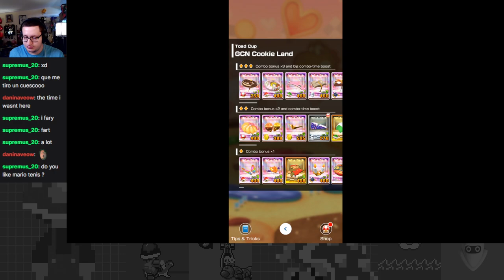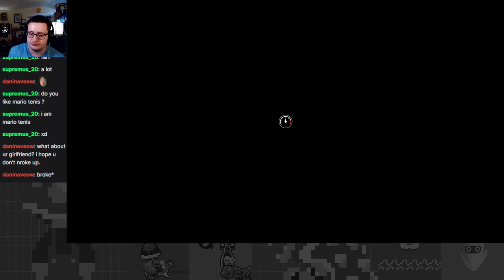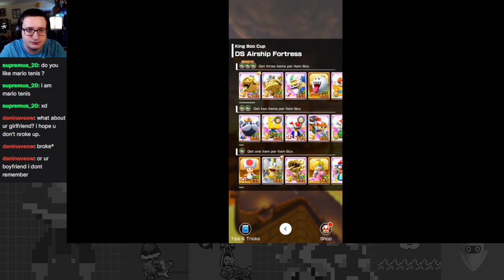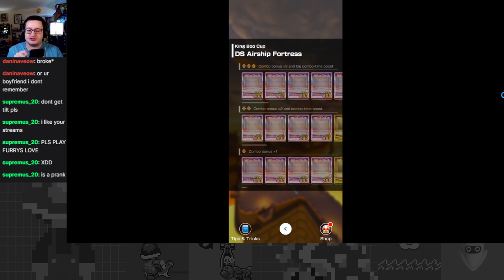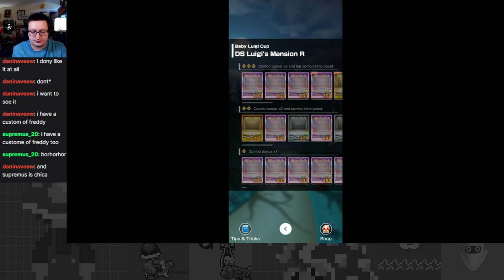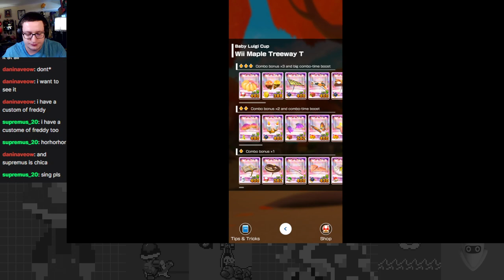One Heck of a Halloween Hootenanny - Halloween Tour Part 2 - Mario Kart Tour